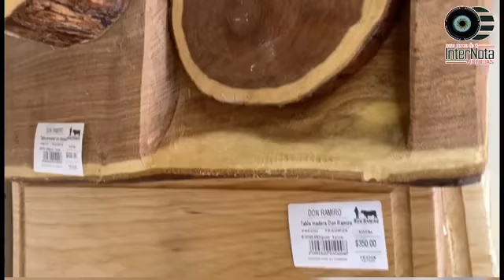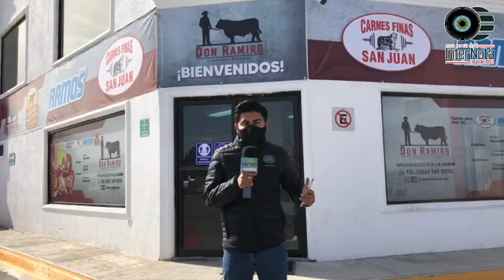¿YA TIENES PENSADO TÚ CENA NAVIDEÑA?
EN DON RAMIRO CARNICERÍA BOUTIQUE ENCONTRARÁS TODO LO NECESARIO PARA UNA CENA INCREÍBLE. 🍖🥩